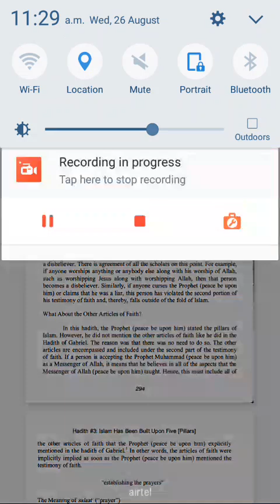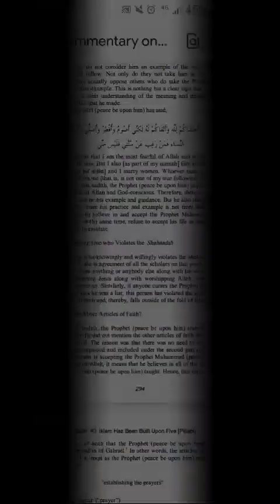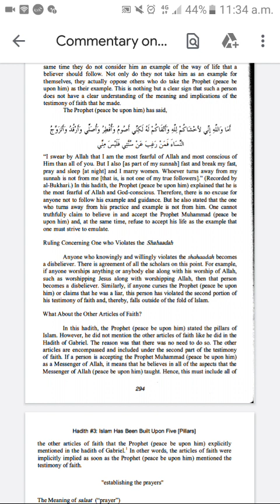Hadith 3 | Al-Qanitoon | Session 16